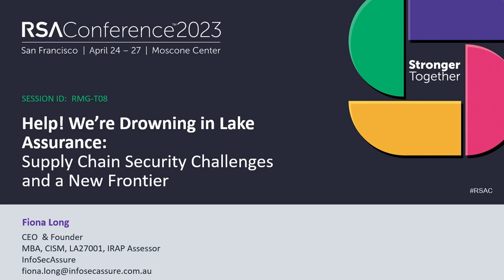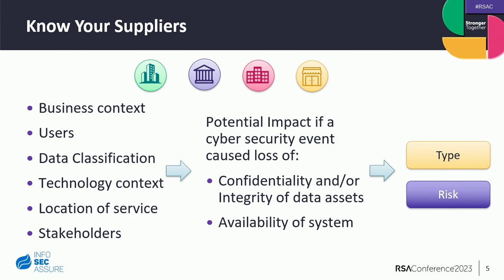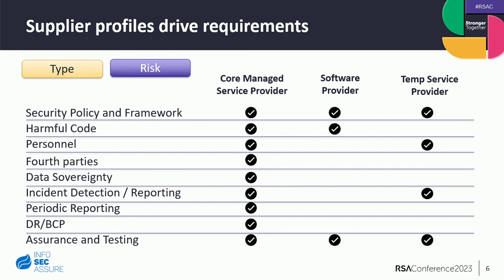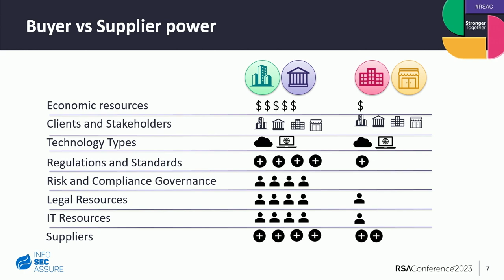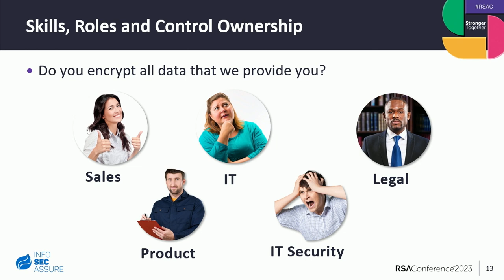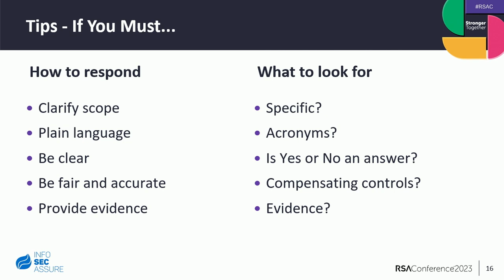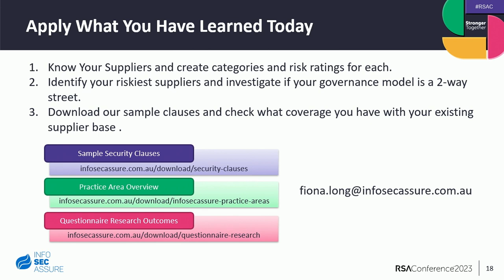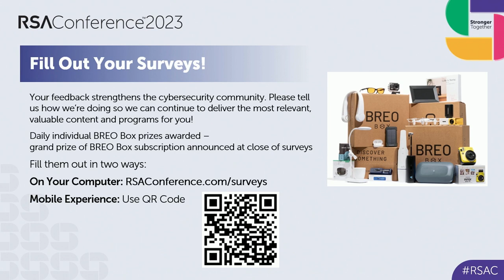Stop Drowning in Lake Assurance: Supply Chain Security and a New Frontier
Presenter:
Fiona Long, CEO and Founder, InfoSecAssure Pty Ptd

This presentation will cover information security assurance at its best and at its worst. Three key topics that will be covered are: 1) Supply Chain Risks and Case Studies 2) Security clauses in supplier agreements 3) The Security Questionnaire Vortex (the good, the ugly and the absurd).